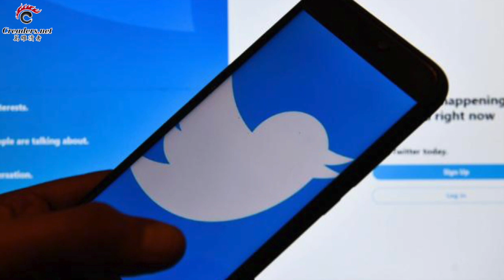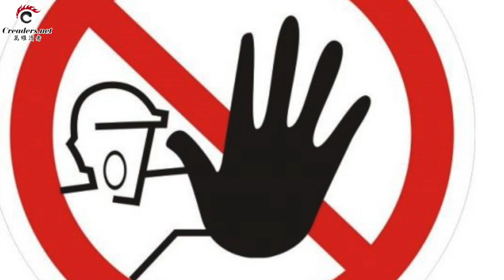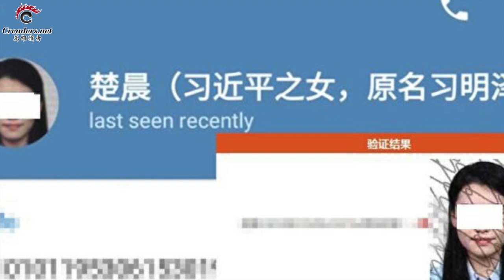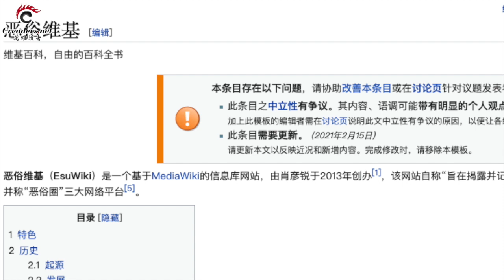二十大布局舉步維艱！習近平已沒多少可信任的人了；華春瑩一句話惹得網友爆笑如雷；拜登國際首秀全面推翻川普政策 再提對華戰略；中共提升“戰狼”級別和數量 學者分析（《讀報》20210219-2 ZTCC）